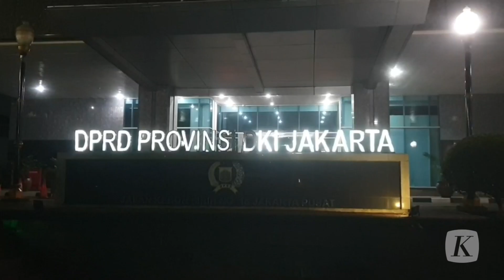KPK Geledah Kantor DPRD DKI Jakarta Terkait Dugaan Korupsi Lahan di Pulo Gebang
KPK menggeledah kantor DPRD DKI Jakarta, pada Selasa (17/1/2023) malam. Penggeledahan ini terkait dugaan korupsi pengadaan lahan di Kelurahan Pulo Gebang, Jakarta Timur.